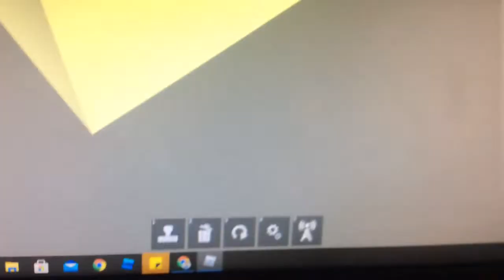going to the moon (wheres kal?)